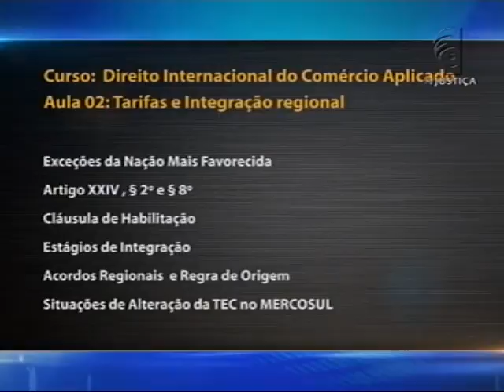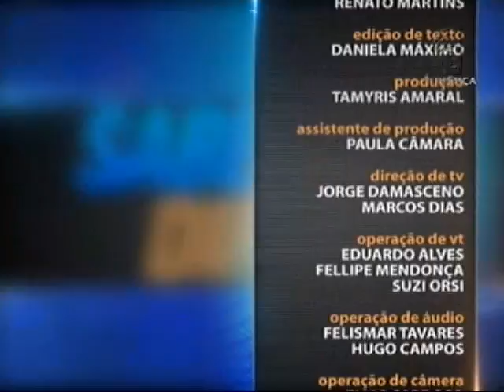Direito Internacional do Comércio Aplicado - aula 2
Nesta semana, no Saber Direito Aula, você vai descobrir como o comércio internacional funciona. Na primeira aula, o professor Thális Andrade, ensina as regras do sistema de tarifas de não discriminação e toda a norma multilateral do comércio. Leia a íntegra da sinopse